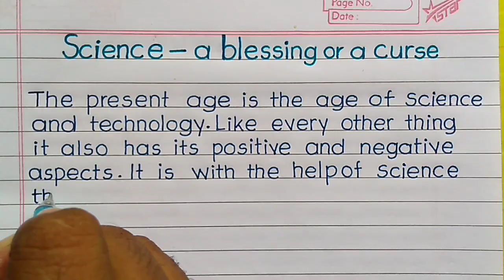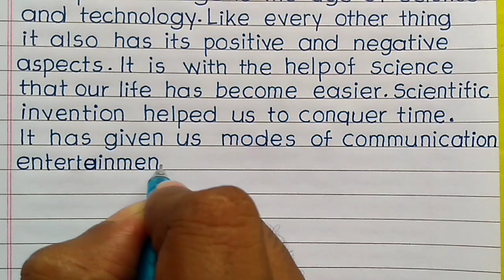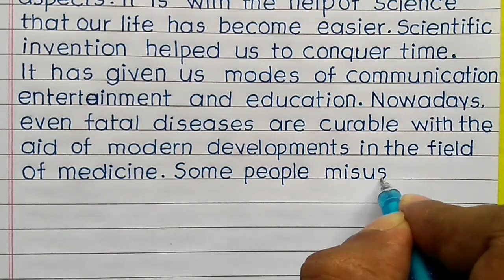Essay on science is a blessing or curse in english||Essay on science is a boon or curse in english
Hello friends,
  In this video I have ✍️written an essay on science a blessing or a curse with print Handwriting.

Wonders of science essay in english
essay on wonder of science
wonders of science essay
Let's write
essay writing tipsessay writing in english